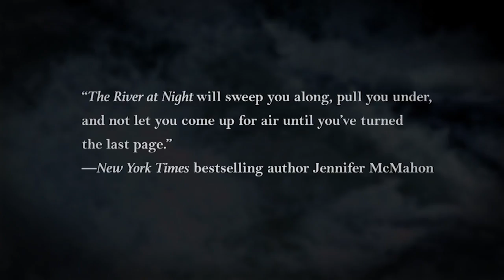THE RIVER AT NIGHT - You'll Never Guess Where It Takes You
THE RIVER AT NIGHT by Erica Ferencik is a thriller with as many twists and turns as the river its characters are trying to survive.